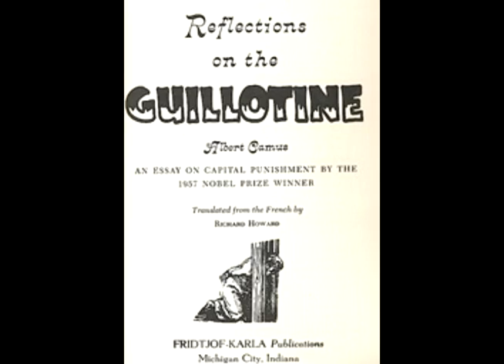Reflections on the Guillotine Part 2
"In this regard, we French, who are properly indignant uponseeing the oil king in Saudi Arabia preach international democracy and call in a butcher to cutoff a thief’s hand with a cleaver, live also in a sort of Middle Ages without even the consolationsof faith. We still define justice according to the rules of a crude arithmetic."

An essay written in 1957 arguing for the abolition of capital punishment, penned by Albert Camus the famous philosopher and libertarian socialist.